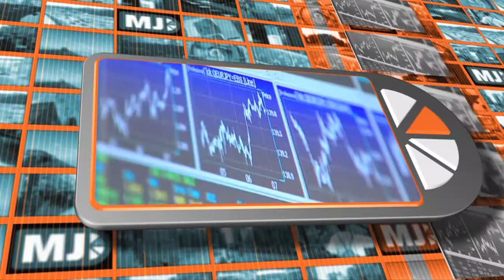Me Judice - Martin Fase over de Nobelprijswinnaars economie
Sinds 1901 zijn de Nobelprijzen uitgereikt op de sterfdag van Alfred Nobel, op 10 December. Dit jaar ontvangen de Amerikanen Christopher Sims en Thomas Sargent de "Sveriges Riksbank Prize in Economic Sciences in Memory of Alfred Nobel" voor hun verdienste in emperisch onderzoek naar oorzaak en effect in de macro-economie.
Martin Fase, em. hoogleraar monetaire economie, is eigenlijk verbaasd dat zij samen de prijs krijgen maar heeft ook veel waardering voor de verandering in denken over rationele verwachtingen die Thomas Sargent heeft bedacht.